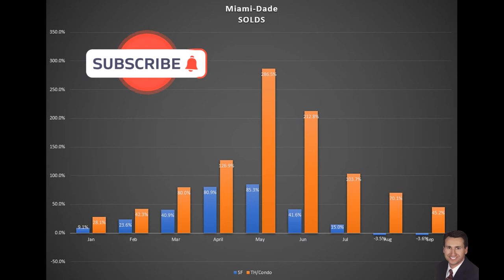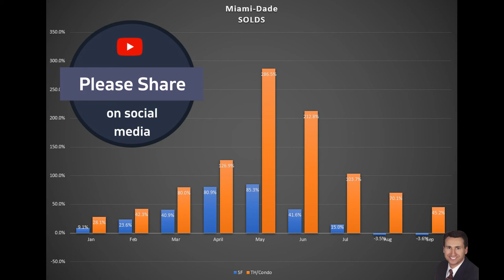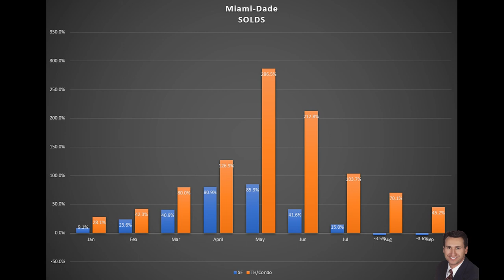Real Estate Housing Market Update for Miami Florida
Here is the latest Real Estate Housing Market Update for Miami Florida. This video has the current sales over this time last year going back to January 2021.

Today Featured Video:
Today's Mystery Video:
FOLLOW MIKE! 📱